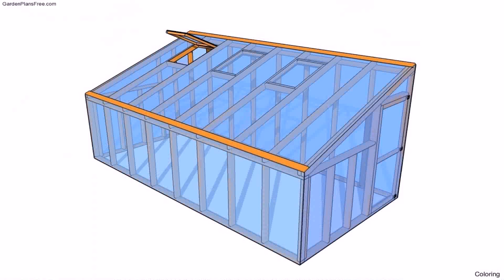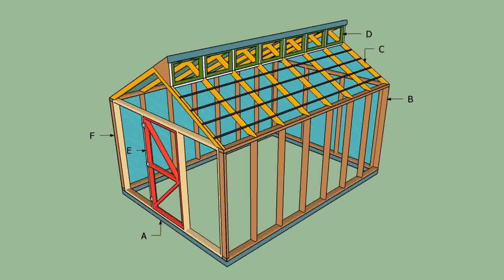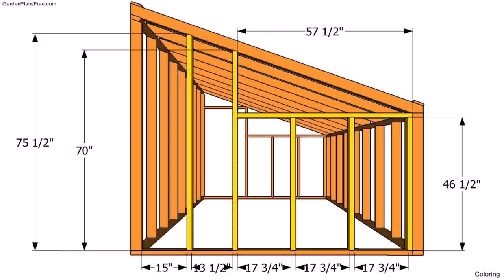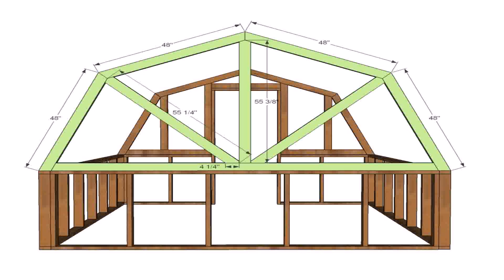Greenhouse Plans Pvc Free - DaddyGif.com (see description)